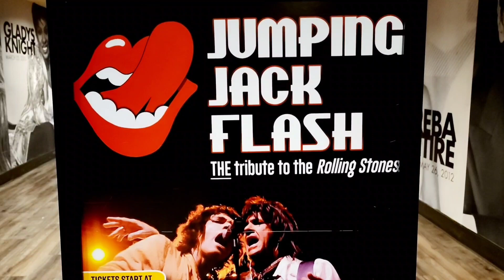Buffalo Bills Casino at Primm. Jumping Jack Flash Rolling Stones Tribute Band..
At Buffalo Bills you can see The Real Bonnie and Clyde Death Car.

This band belongs to Joey Jagger's daughter.